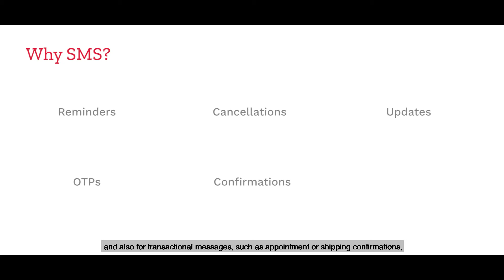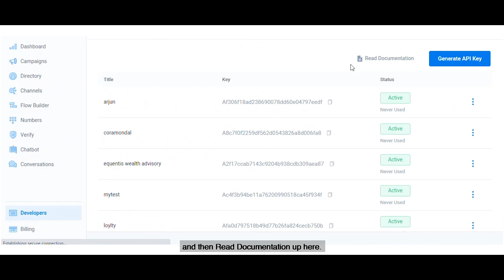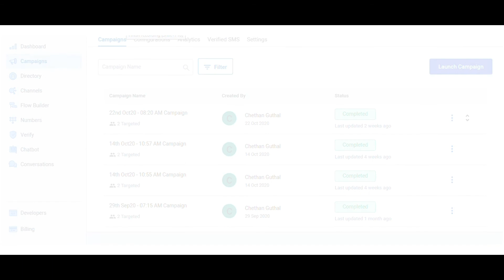Kaleyra SMS - Demo Series | 02 | Getting Started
In this demo video, we'll walk you through the benefits of using your SMS account on Kaleyra, how to access API keys, and implementation.

Sign up for a free account and start using the Kaleyra communications suite now

Kaleyra, Inc. (NYSE American: KLR, KLR WS) is a trusted global CPaaS, serving integrated multi-channel communication solutions to businesses worldwide. We are constantly innovating and empowering brands to deliver the best customer experience across multiple channels like SMS, Voice, and WhatsApp. Our cloud communication platform helps businesses connect with billions of users across the world, in a scalable, reliable, and secure manner.